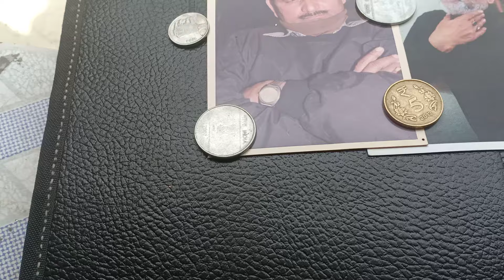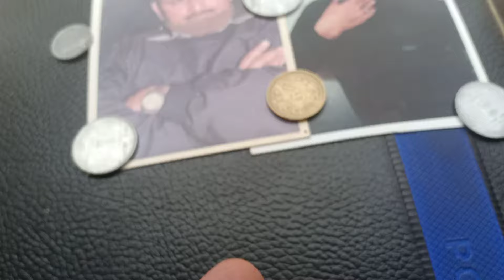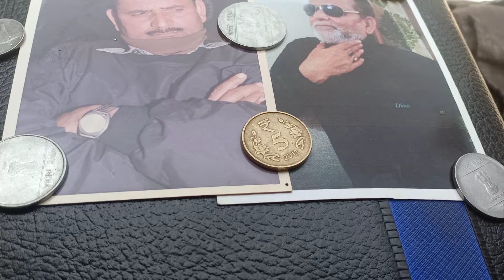rs 5 coin 5 rupees